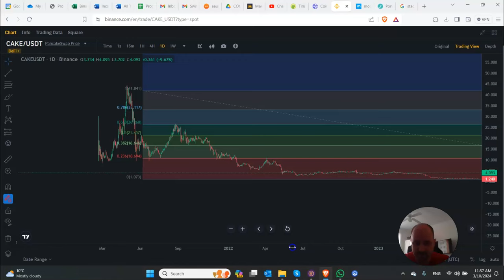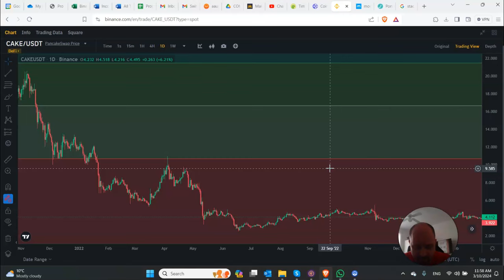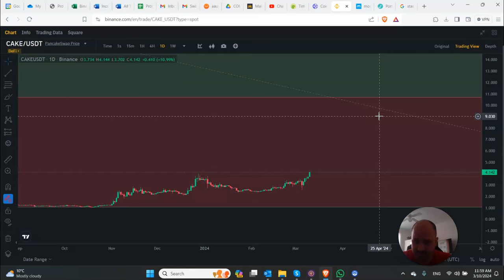to $100 soon?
This video is about the recent surge in $CAKE and where it can possibly go. Nothing in this video is financial advice. Please trade as you like and wish.